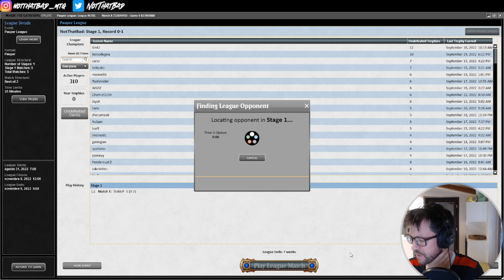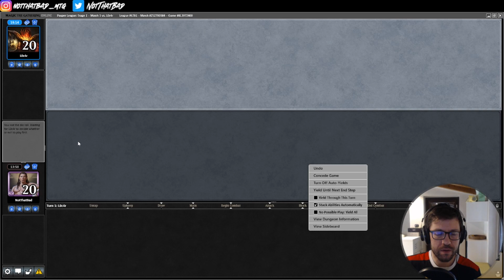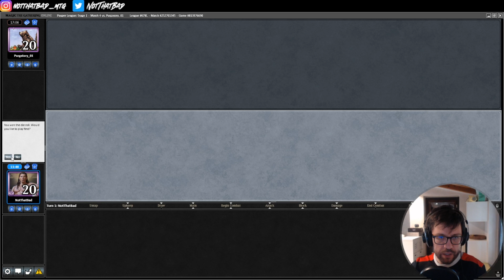UW Familiar Combo | il mazzo che unisce midgame e combo in pauper | Pauper MTGO Gameplay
Vogliamo impariamo a giochiamolo?
Allora giochiamo

Tutte le carte che gioco potete comprarle in versione cartacea presso il Checkpoint di Gallarate, link qui giù ⬇️⬇️⬇️

Time Stamp:
00:00 intro
00:10 Deck Tech
06:09 G1 vs Boros Bully
20:40 G2 vs MonoRed Kuldotha
34:02 G3 vs Boros Synth
01:27:30 G4 vs Boros Synth
01:58:47 G5 vs Dimir Control